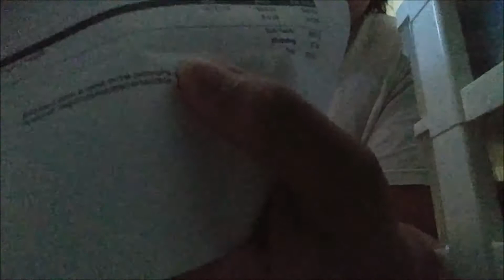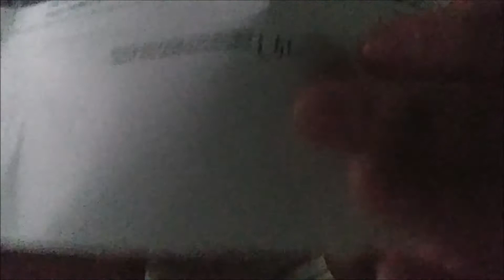Shifty Shafts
I counted all the small things, then tidal waves ripped right through me, then i don't want to be a casualty of society, but now i'm in too deep.